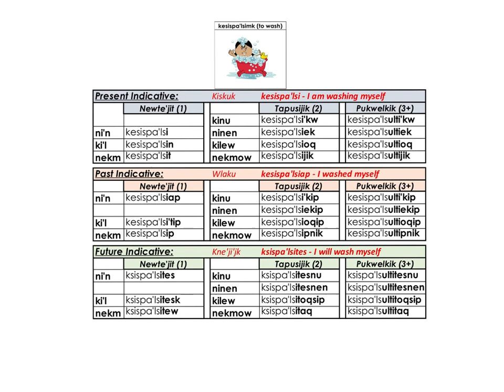kesispa’lsimk to wash p 53